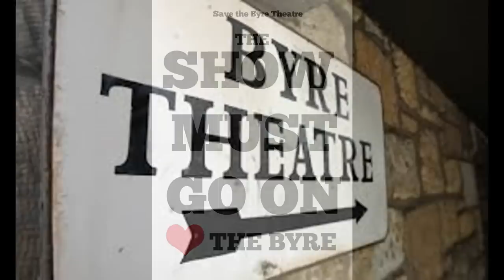SAVE THE BYRE THEATRE x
Help save the Byre Theatre

Video copyright of Jazz Hands Scotland